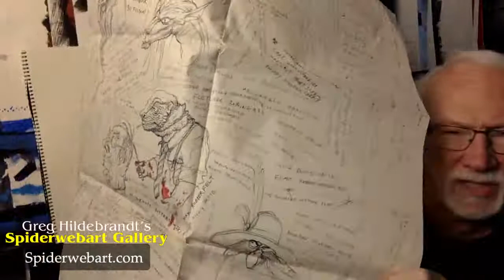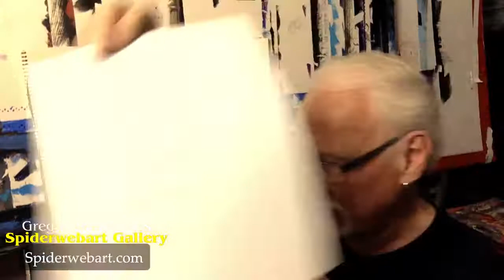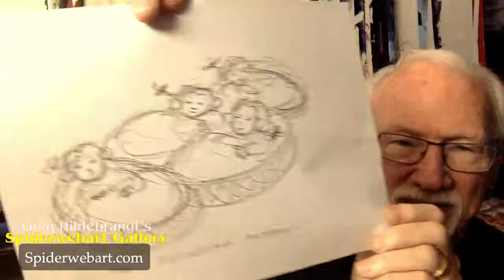Greg Hildebrandt: Tryin to get it Right, Ep. 20 Spontaneous Drawing - Live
This week on Tryin to get it right, Greg will be creating some art via spontaneous drawing or Just making it up as he goes along. On episode 19 Keith asked Greg if he always had a predetermined idea of what he was going to draw when he sits down at the table or if he ever just lets the pencil dictate where it wants to go. While Greg primarily has an idea before he begins, he dug through his pile of Brain Dump sketches and pulled out a few spontaneous creations to share. He also liked the idea of creating one on the spot while we are live. No one knows what exactly will come out of his head but it is sure to be a fun one.